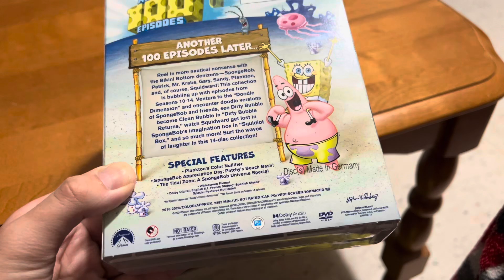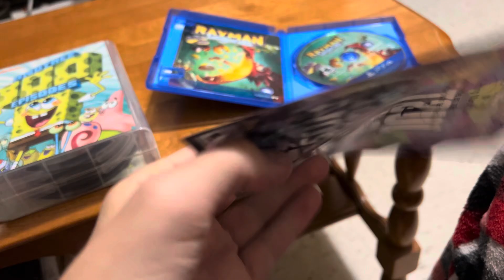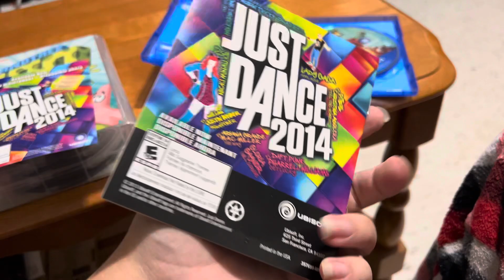DVD/PS4 Game Update for Sunday November 10th 2024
Here’s a quick DVD/PS4 game update for Sunday November 10th 2024!